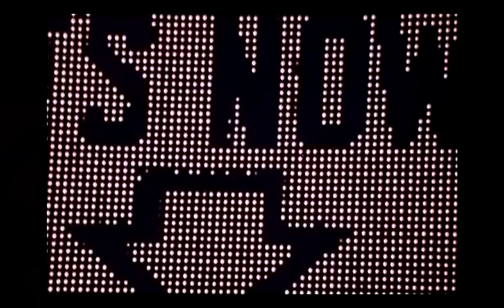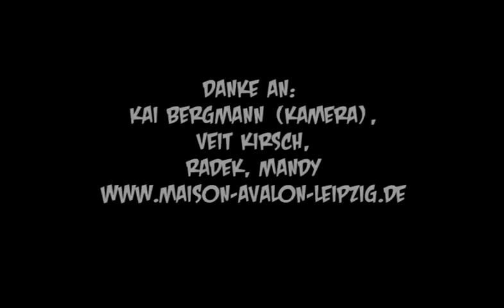Morlockk Dilemma - Der Eiserne Besen Trailer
Ab heute beginnt der Vorverkauf des neuen Machwerks von Morlockk Dilemma „Der Eiserne Besen. Das „Besentape, wie es bereits liebevoll von der HipHop-Gemeinschaft genannt wird, kann nun endlich erstanden werden.
Fashion victims und unverbesserliche Dilemmafans sollten es sich in Kombination mit dem modisch-zeitlosen „Der Eiserne Besen-Shirt und  Plakat für unschlagbare 21,99 € bestellen.
Wer das Mixtape lieber nackt genießen möchte, bekommt es für 6,99 € hinterher geworfen.
Zur optischen Untermalung sorgt nun auch ein Trailer für visuelle Reizüberflutung.
Zu sehen hier: